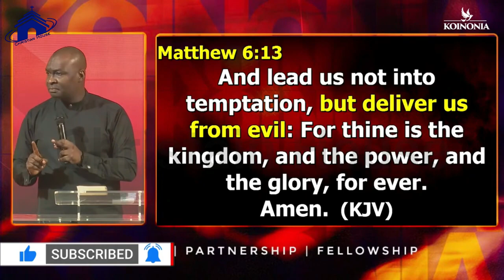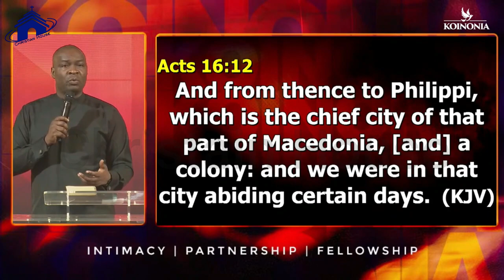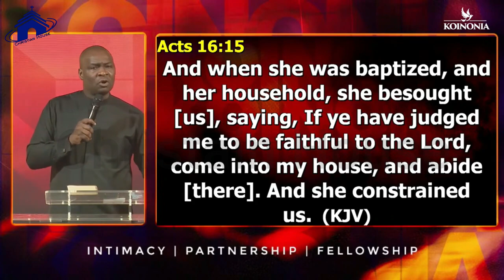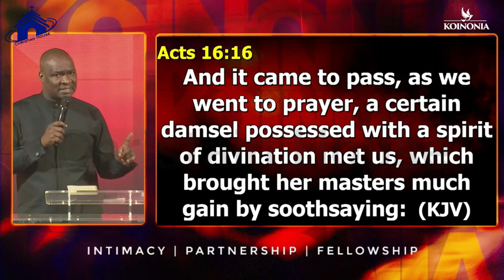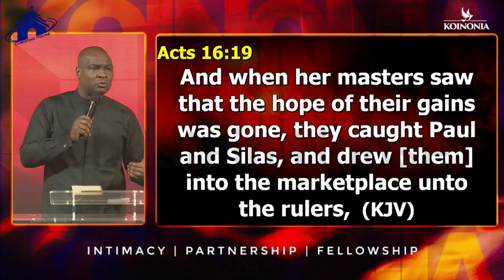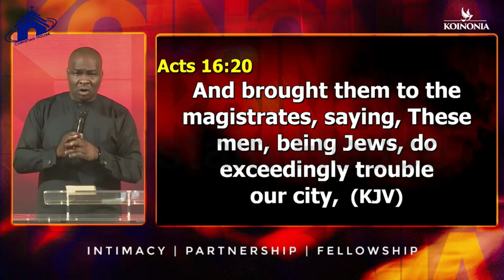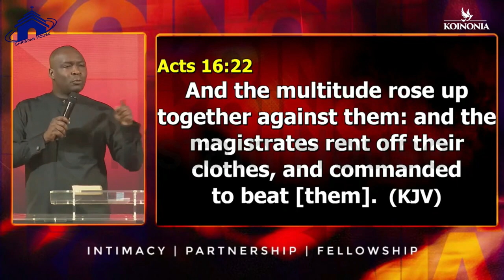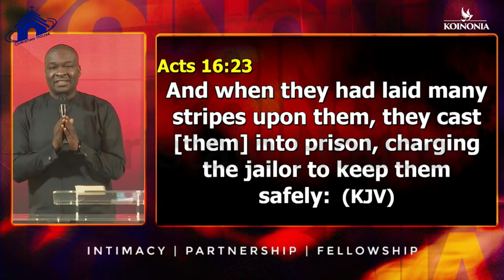WHY YOU GET ATTACKS AFTER OPEN DOORS AND BREAKTHROUGH | APOSTLE JOSHUA SELMAN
below is the account detail:

Account number:
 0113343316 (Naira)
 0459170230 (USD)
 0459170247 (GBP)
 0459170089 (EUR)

Branch: 13/15, Manchester Road, GRA, Zaria, Kaduna State

Account Numbers;
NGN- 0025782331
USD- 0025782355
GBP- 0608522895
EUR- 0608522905